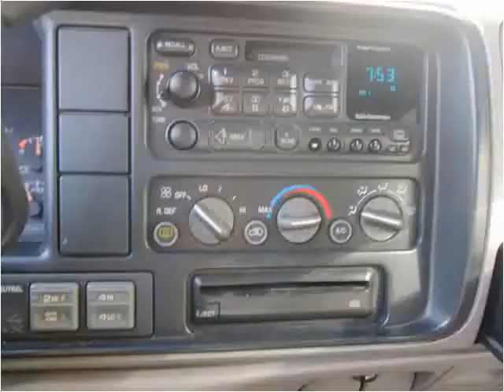1998 Chevrolet Tahoe Used Cars Brooklyn NY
This 1998 Chevrolet Tahoe is available from Brooklyn Auto Sales.